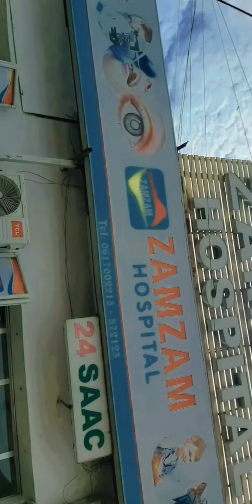Bashalkii Shirkada Somtel